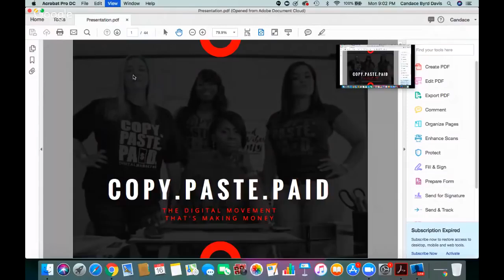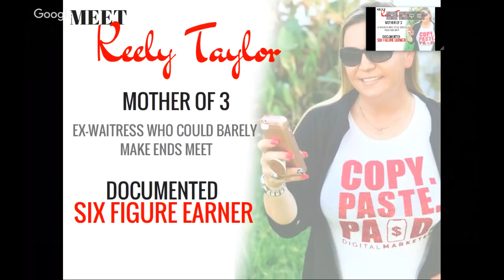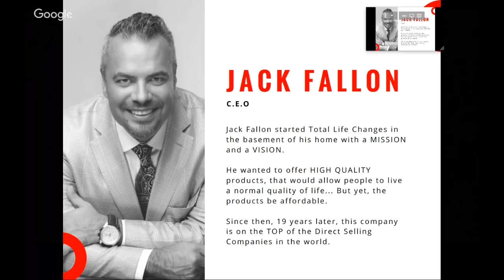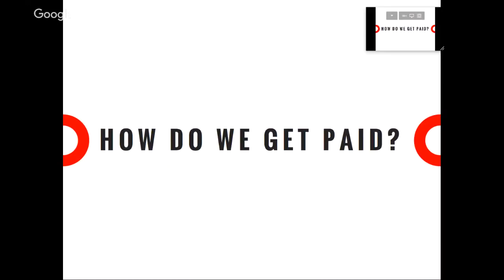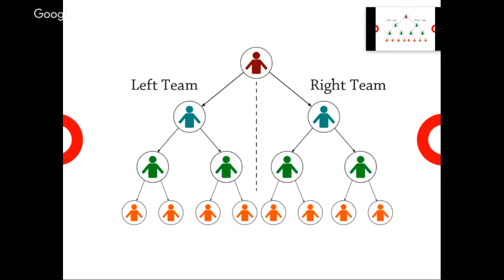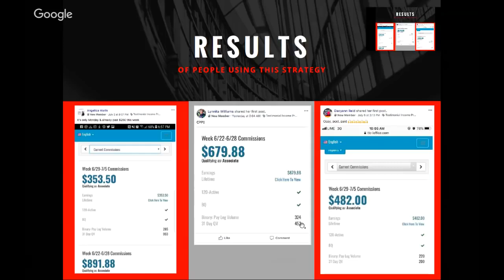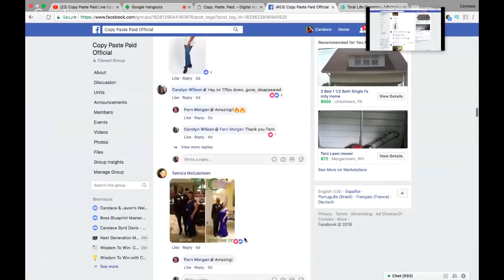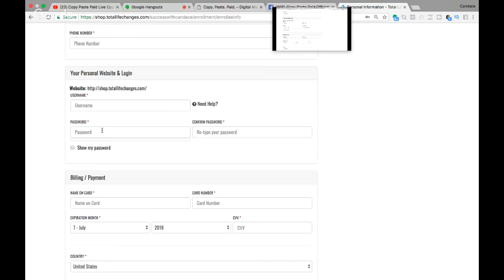Copy paste Paid/$500a week formula